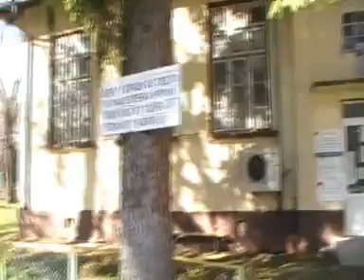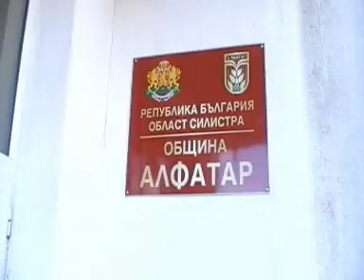АЛФАТАР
Алфатар е град в област Силистра, разположен на 20 км южно от Силистра и на 24 км от границата с Република Румъния. Алфатар е старо българско селище, известно от 1573 г. През август 1773 година, по време на Руско–турската война, 400 семейства от селото се изселват в Руската империя. През следващата година те основават селището Олшанка в земите, определени за създаващата се по това време Бугска казашка войска. Алфатар е уникално име на селище в българската топонимия. В историческите извори се среща с имената: Алфатар, Афлатар, Ахлатар и Ифлатар. Любопитен факт е че на близо 3000 километра в централна Испания има град с почти идентична етимология – Алфафар.